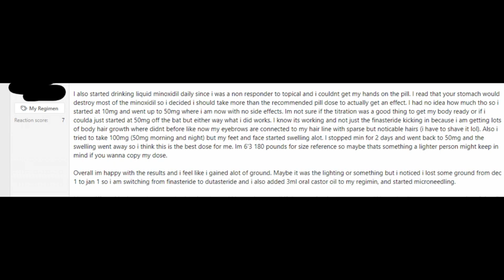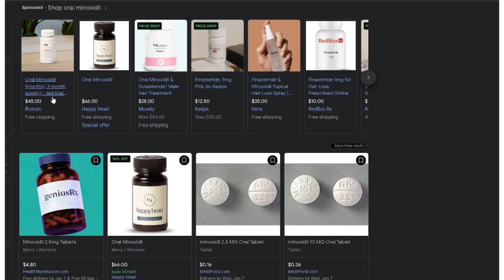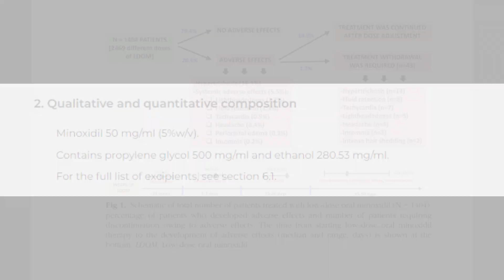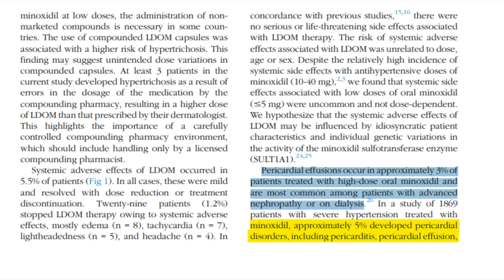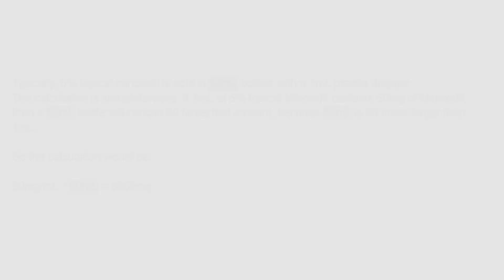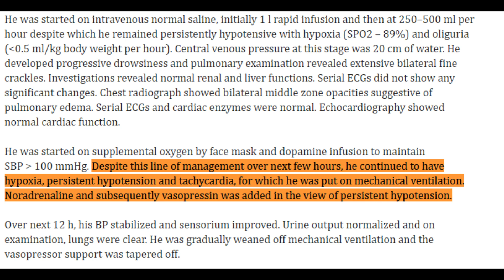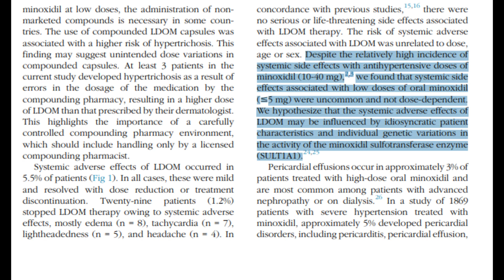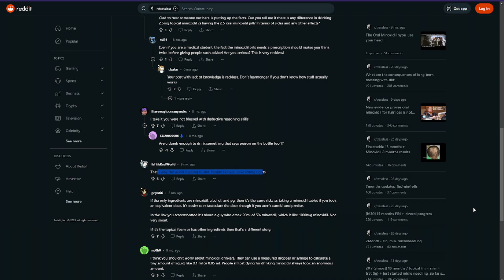DON'T DRINK TOPICAL MINOXIDIL: Full Review....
Safety of low-dose oral minoxidil for hair loss: A multicenter study of 1404 patients

0:45 Part 1: The Risks of Regular Oral Minoxidil

1:26 Safety of low-dose oral minoxidil for hair loss: A multicenter study of 1404 patients

1:38 - 2:12  Side effects observed
3:55  Side effects not proven to be dose dependent: dose independent!

10:54 Part 2: Case Study Review: The Dangers of Drinking Topical Minoxidil
11:07 58 year old Indian male drinks 20ml of 5% Topical Minoxidil Solution.
13:43 Commentary...